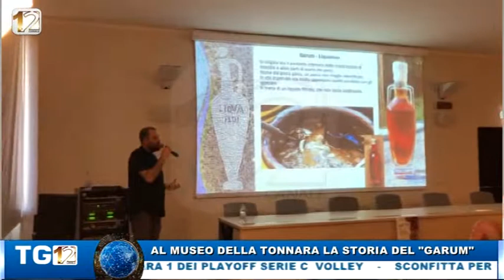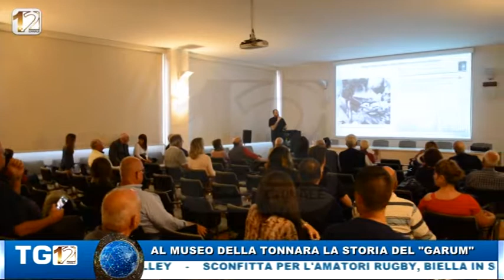TG12 EDIZIONE SERALE 14 MAGG 2018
gremio, falegnami, teatro, comunale, concato, orion, amatori rugby, muore, fiamme